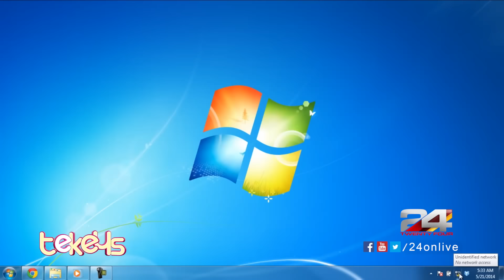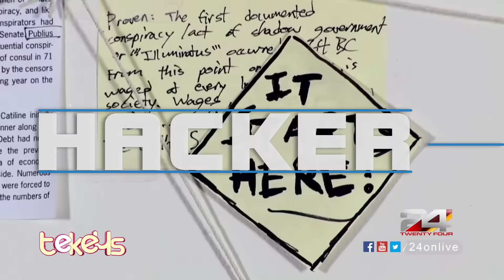TEKEYS | പബ്ലിക് വൈഫൈ കെണിയോ | Ep 8